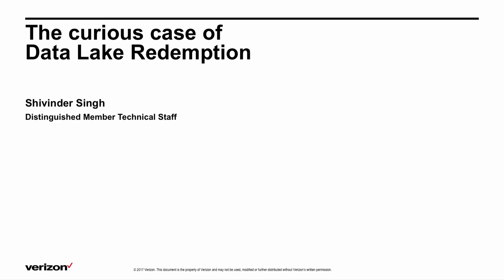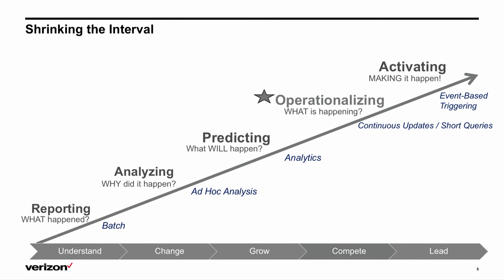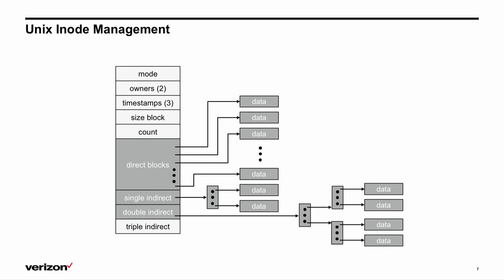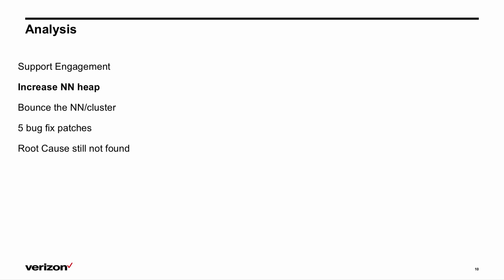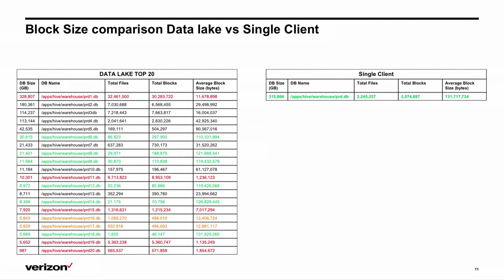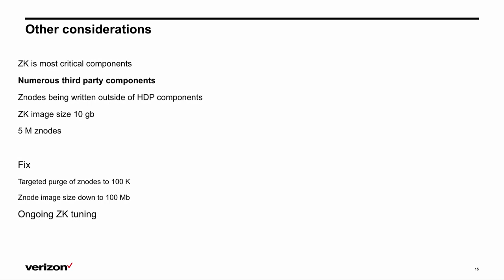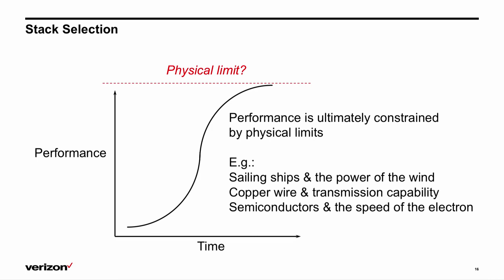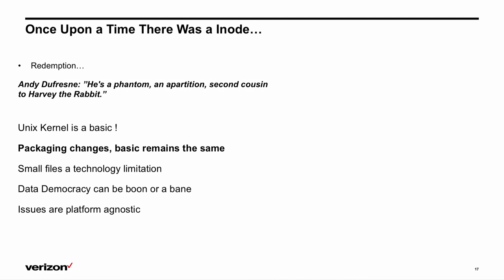The curious case of data lake redemption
Reverse aging has been a subject of ambiguity and curiosity amongst Hollywood and in the flights of fantasies of Fitzgerald. Hadoop at Verizon Wireless has been a interesting case study, both from a scale and adoption perspective. Technology adoption typically follows a linear progressive curve with time comprising of feature additions, bug fixes, upgrades, etc. In this case study we examine a case of Hadoop adoption that oscillates in a space-time continuum exhibiting characteristics of traditional growth patterns in addition to reverse aging.

The use case highlights the factors, causes, and impacts that can cause such a extraordinary phenomenon to be commonplace in any environment. The conditions leading to this phenomena might vary for different use cases, industries, and environments. This use case discusses and highlights the technical aspects leading to the ultimate path to technical redemption, which in turn engineers a well designed and performance tuned infrastructure for continuous productivity.

Speaker
SHIVINDER SINGH
Distinguished Member Technical Staff
Verizon